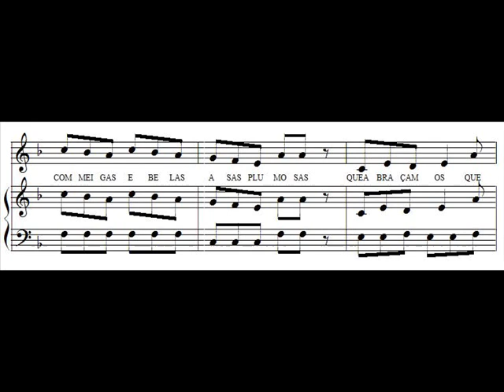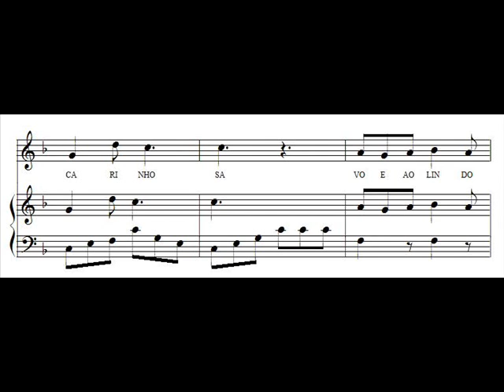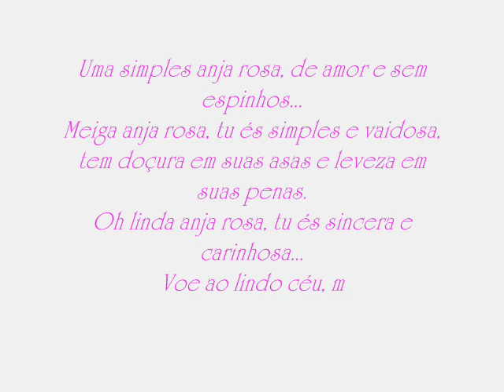"Anja Rosa" Música composta em homenagem a minha grande amiga Rosângela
Letra e música de Ângelo Fruy em homenagem a uma grande amiga chamada Rosângela